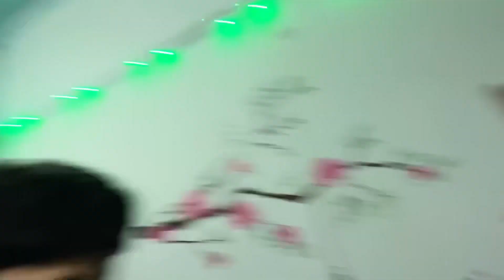Mammy Khali tung karti Hai 😵‍💫